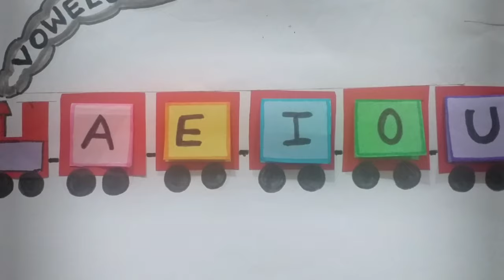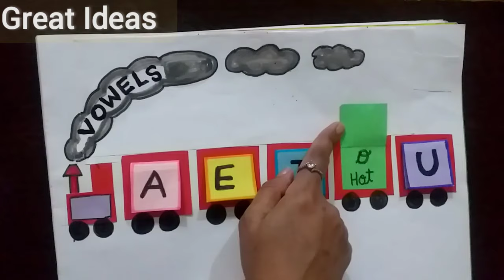Vowels TLM | Vowels project | Vowel Activity | Primary school TLM | How to make TLM on Vowels